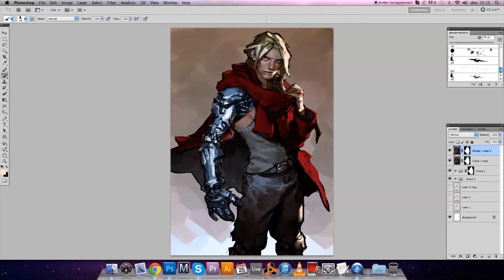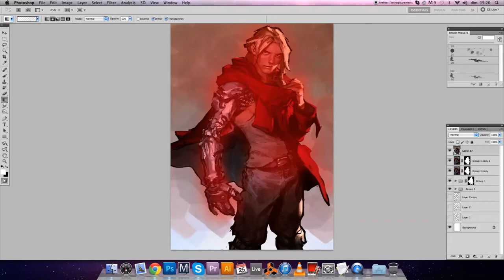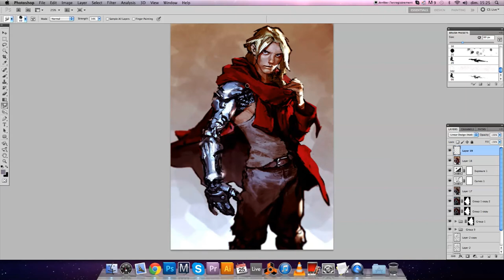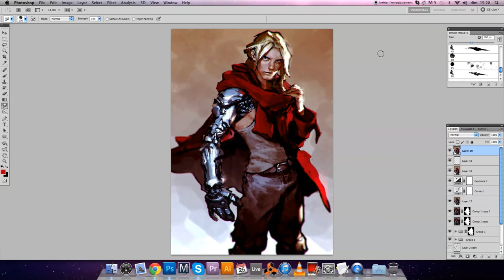FMA 11 Some trendy FX Depth Blur and color aberation